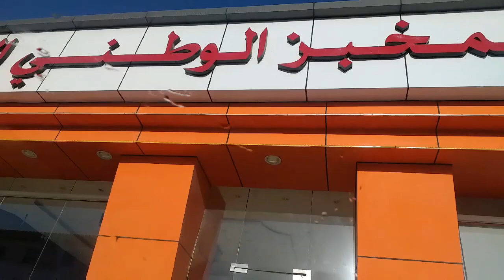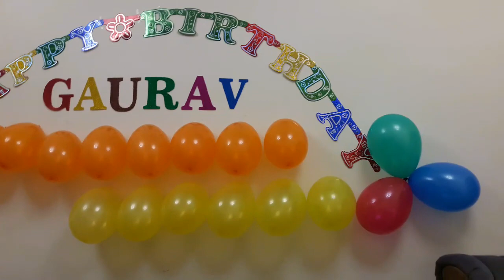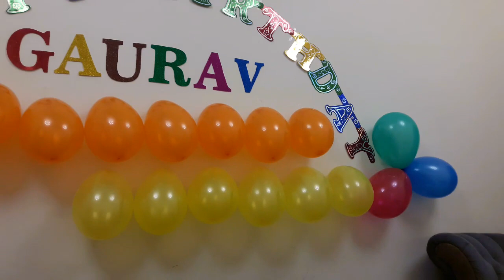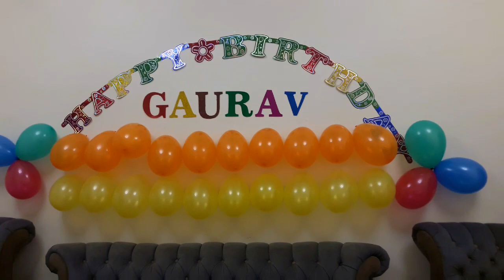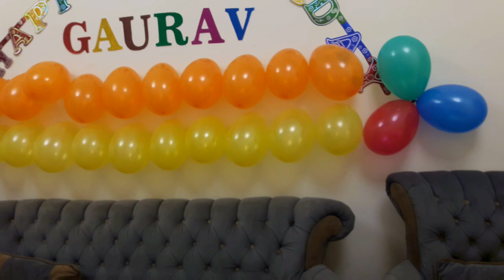celebrate birthday at my home //ghar par hi birthday celebrate ki hum ne //ayesha solanki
hello friends kaise hai ap sab friends ajj kaa yeh vlog hamare bete gaurav ki birthday par hai hum aplog se saath oski birthday ki shopping se le kar birthday celebrate karne tak aplogo ke sath share kar rahe hai please vlog acha lage toh subscribe like and comment karna na bhule ..mujhe or meri family ko apna pyar dijiye ...
thankyou very much friends ..
AP hum se Pyar karne Lage hain
happy